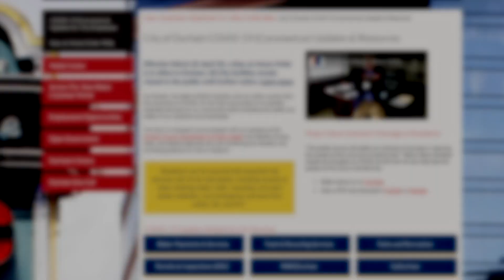Stay at Home PSA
Still got questions about Mayor Steve Schewel's Stay-At-Home Order, which is in effect until April 30? Here are a few ‘do's and dont's’ in the Order to help stop the spread of COVID-19. Learn more about the Order, available in English & Spanish,